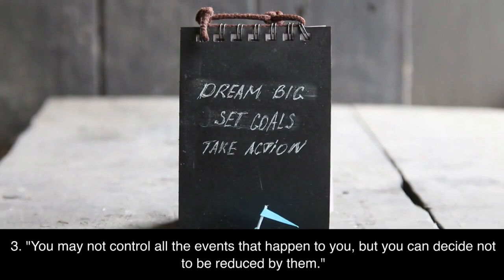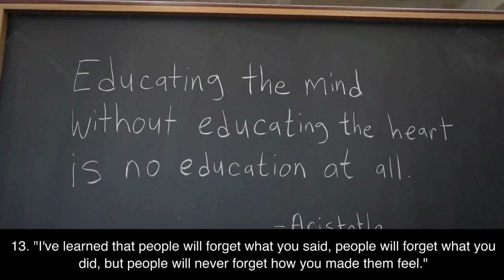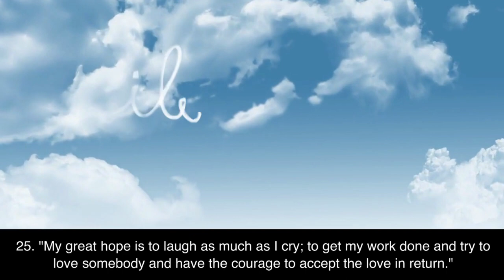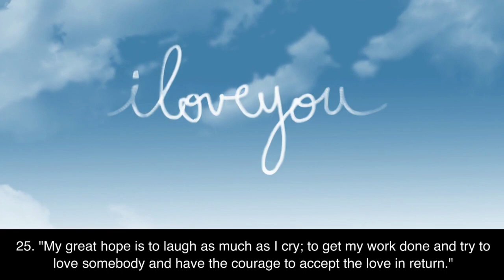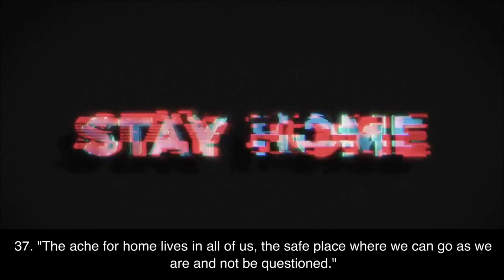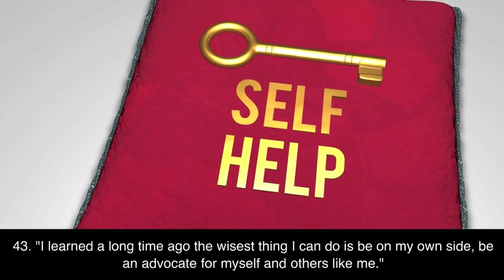50 quotes of Maya Angelou